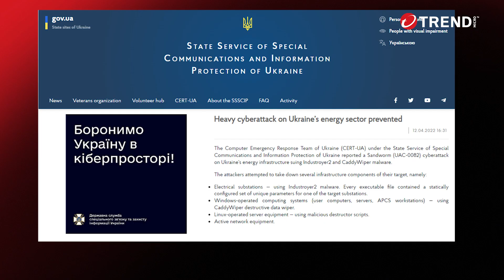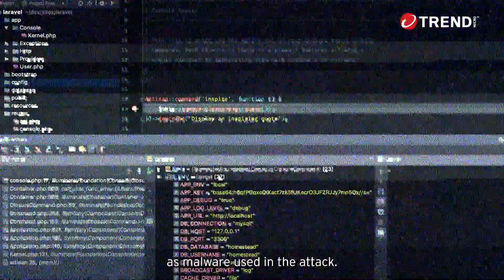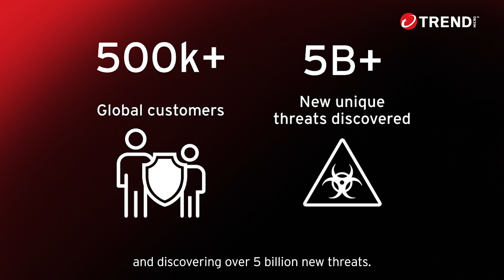Electric utilities need to know cross domain attack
in this video you'll learn how to protect your critical infrastructure from the cyber-physical attacks you'll absolutely want to avoid in the power industry.

In addition to legacy power grids, power supply systems using new energy resources are operated by advanced technologies such as cloud and 5G. This expands the attack surface for cyberattacks and increases the potential for a more severe impact on the physical world.

Trend Micro combines security technology with threat intelligence from OT and CT, not just IT, to provide a holistic view for customer security leaders. This will let you to prepare for cross-domain attacks that threaten power systems across different technology domains.

References:
Electricity/Energy Cybersecurity: Trends & Survey Response, November 16, 2022

Report:ICS/OT Security for the Electric Utility, December 31, 2021

To find out more about our products and services visit us